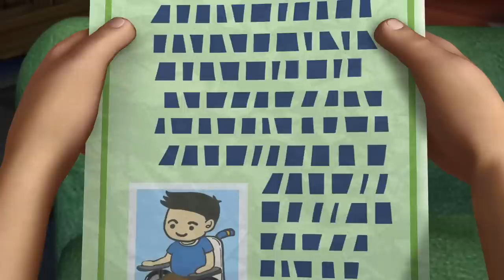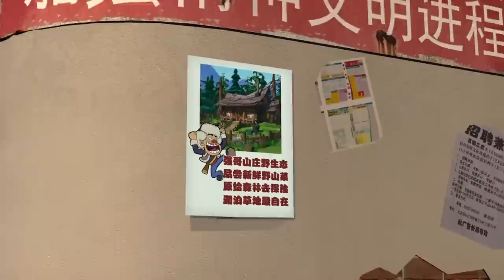Vick and the Bear 2023 🐻 Bandages🌲 Bears 2023 🎬 NEW EPISODE! 🎬 Funny Cartoon Collection 🐻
📃 Tracklist:
[00:00:00] - intro
[00:00:07] - Bandages
[00:10:10] - A Gift from The Forest
[00:20:13] - New Year' Nostalgia
[00:30:16] - The Golden Ore
[00:40:19] - Avalanche Attack
[00:50:22] - Just Call Me The Cartoonist
[01:00:25] - A Very Fishy Plan
[01:10:28] - Vick's Wildlife Resort